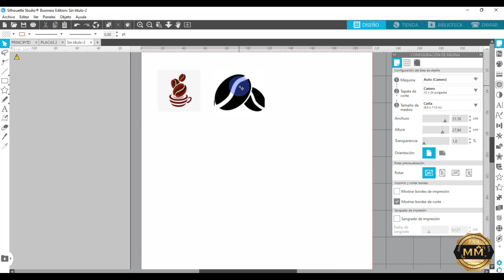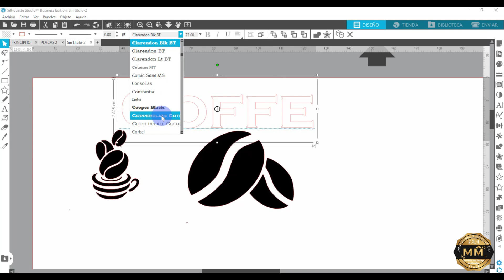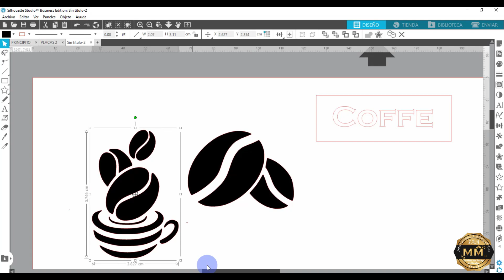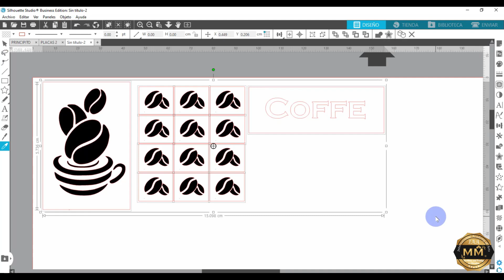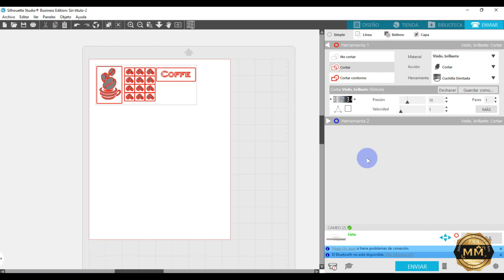Grabado en vidrio - IAAMM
Entérate de los fantásticos vinilos que ofrecemos para ti, accediendo a este